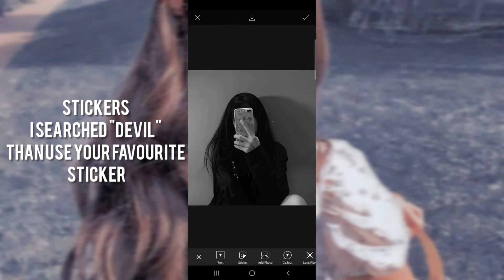How to edit Aesthetic blur Motion edit on picsart| Picsart Tutorial